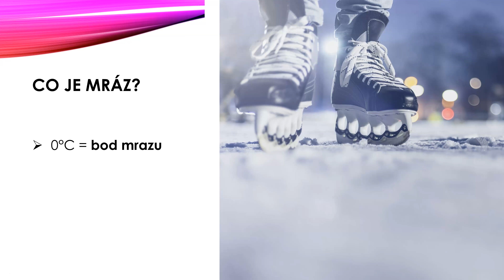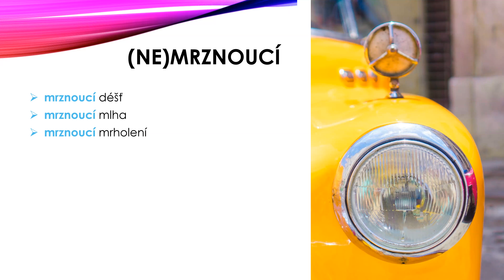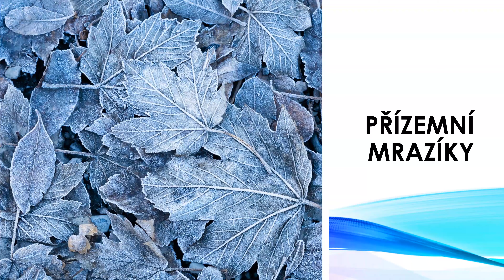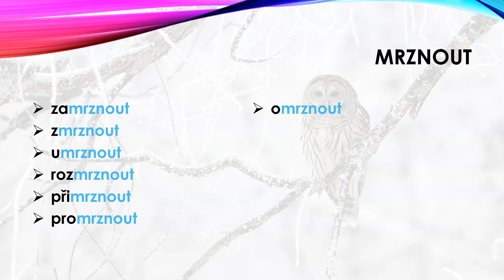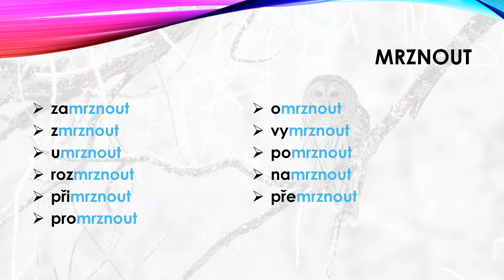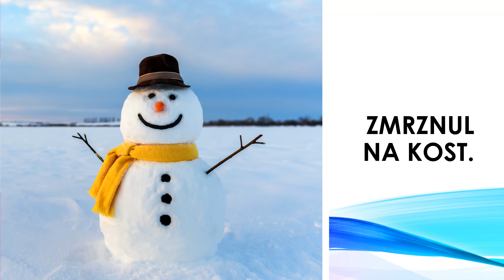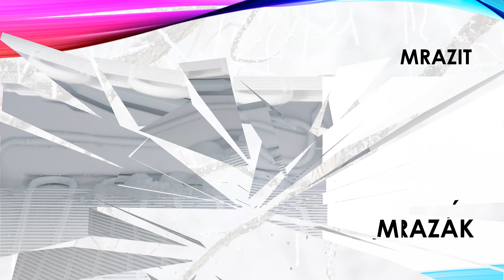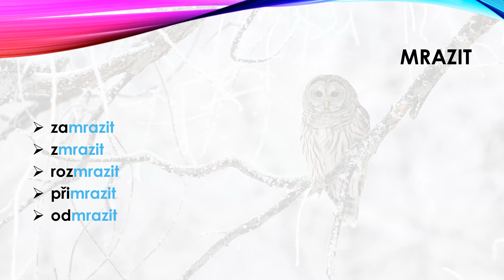Learn Czech B1/B2: MRÁZ, MRZNE, MRAZÍ, ZMRZLINA...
Další video, které se věnuje aktuálnímu tématu, kdy nám v České republice mrzne, až praští...

V tomto detailnějším videu najdete idiomy, které slovo MRÁZ (nebo nějaké příbuzné) obsahují, ale také se dozvíte, co znamenají slovesa MRZNOUT a MRAZIT a jak jejich význam mění předpony.

Nesmíme zapomenout ani na přídavná jména, jako je MRAZIVÝ nebo (NE)MRZNOUCÍ, a postavy, jako jsou Mrazík nebo Děda Mráz.

Zkrátka všechno, co potřebujete znát, když chcete mluvit o mrazu. :-)

A chcete-li se naučit písničku o mrazu a zimě, tady jedna je. Jmenuje se "Bude zima, bude mráz" a je o ptáčkovi, který se musí v zimě někam schovat, aby nezmrznul.